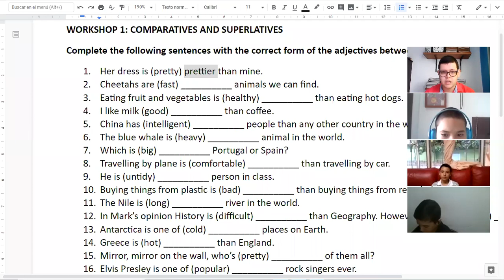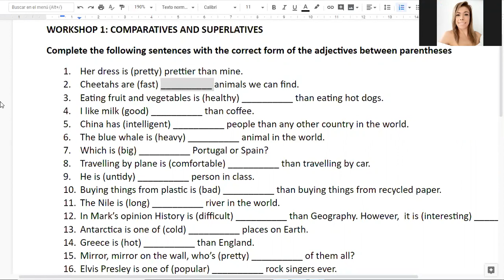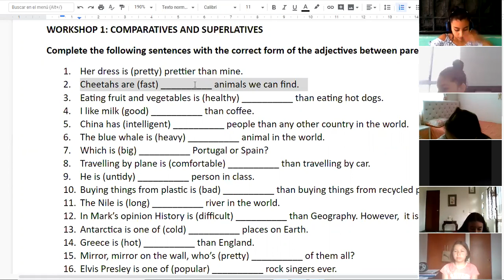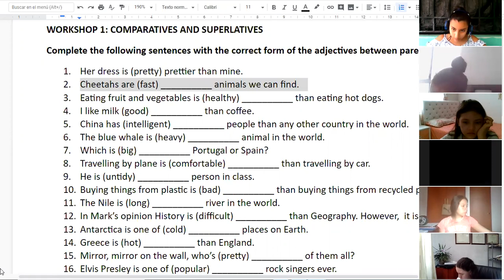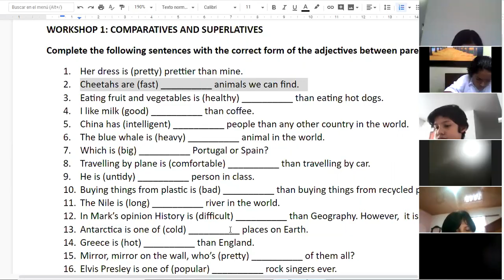July 23rd: 7th Grade - Workshop 1: Comparatives and Superlatives.